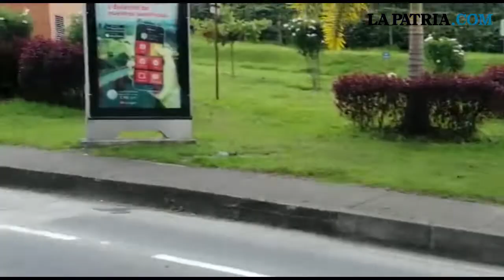Las tarifas de los peajes se aceleraron al ritmo de la inflación y el incremento del salario mínimo